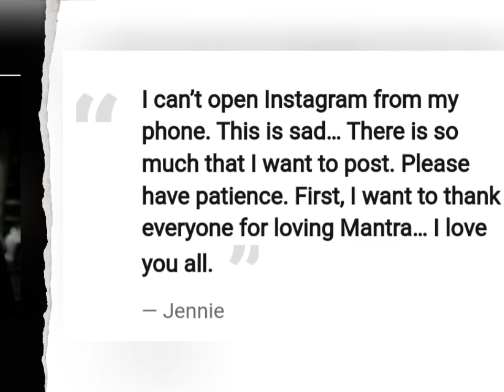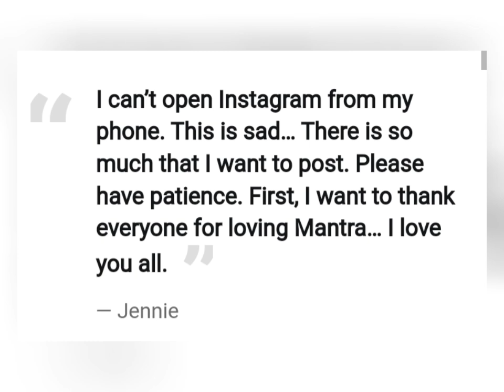"BLACKPINK Jennie’s Instagram HACKED! Fans in a Frenzy – What Happened?"